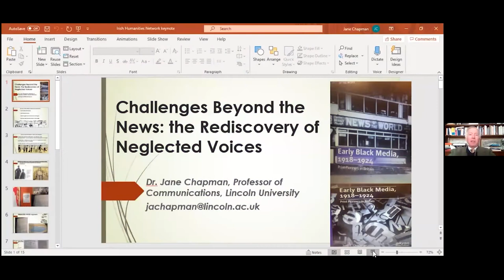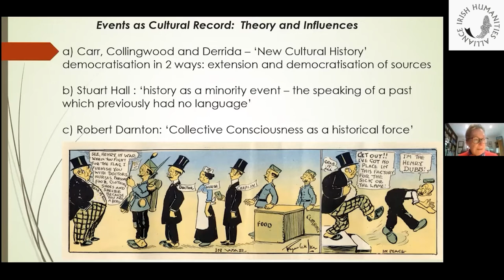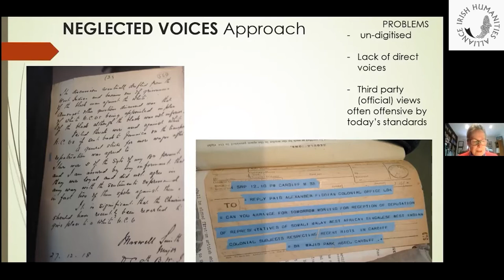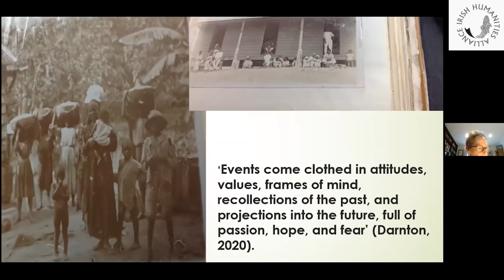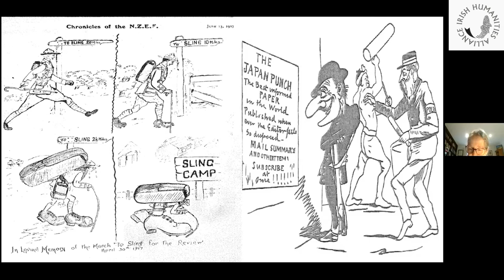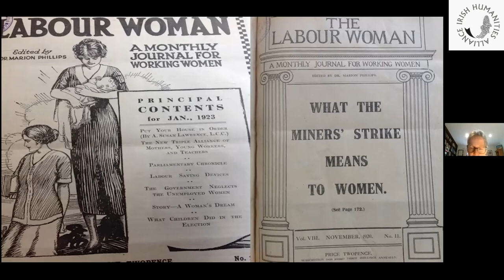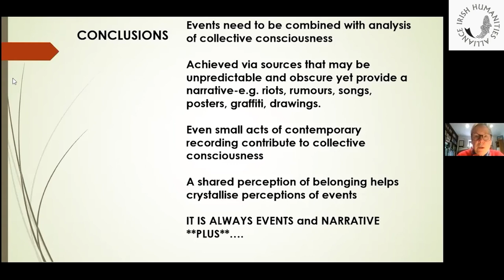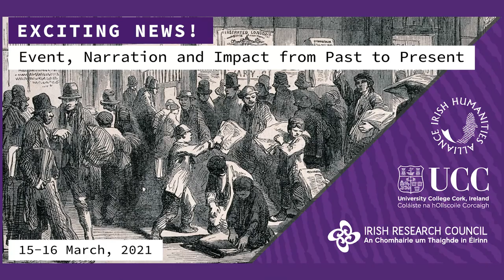'EXCITING NEWS!': Keynote Lecture by Prof. Jane Chapman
Jane Chapman is Professor of Communications, School of English & Journalism University of Lincoln. She is a comparative media historian, focusing on aspects of print culture such as newspaper, periodical and comics/cartoon records that relate to underprivileged and neglected voices from the 19th century and the world wars, including women and social movements.

Her keynote lecture is entitled: 'Challenges Beyond the News : the Rediscovery of Neglected Voices'